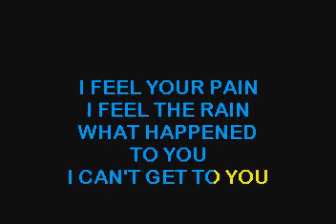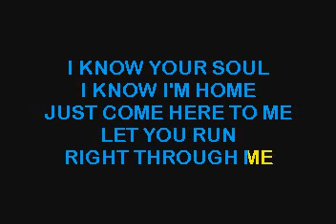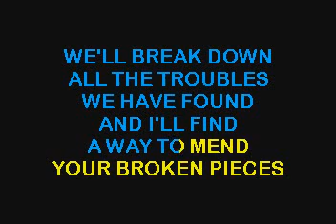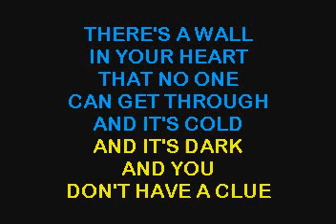SC3279 06 Lynne, Shelby Wall In Your Heart [karaoke]